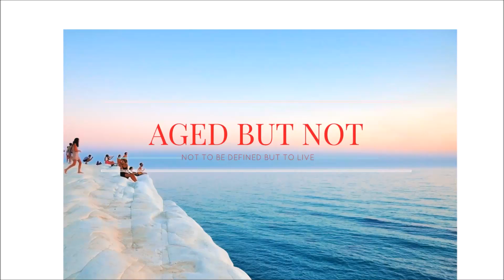Doritos Roulette Challenge 2016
The Doritos Roulette Challenge was a very fun challenge to do.

My name is Sheila and my husband name is Meechie.